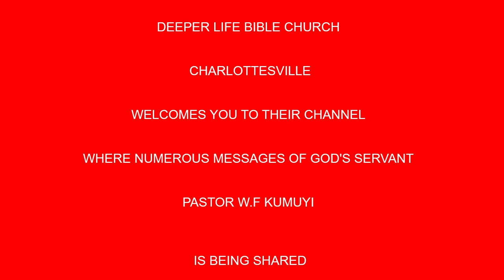THE POWER OF SCRIPTURAL FASTING BY PAS W F KUMUYI